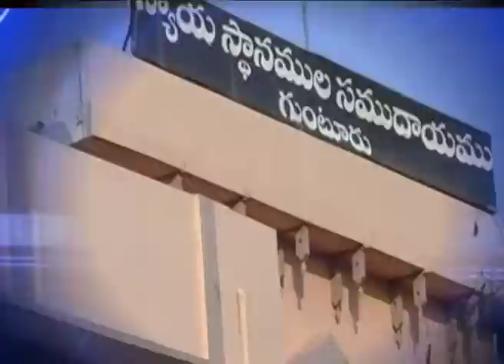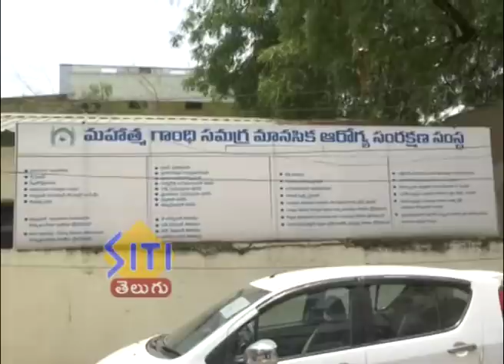Guntur Siti News 02 04 20 2 pm